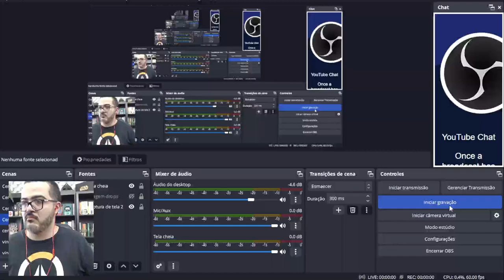Primeira gameplay Horizon Chase 2 no PC